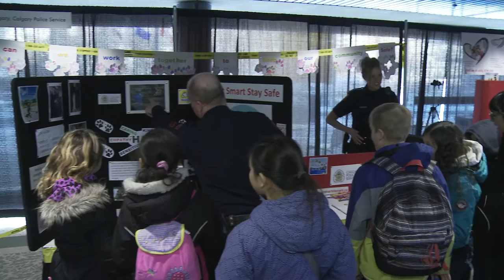Safety Expo 2017 Recap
Educators, students and safety experts share their thoughts about this year's event.

Hosted by The City of Calgary, the Safety Expo gives Grade 5 and 6 students from Calgary schools a hands-on way to learn how to stay safe at home, school and play with more than 30 interactive exhibitors from The City and partnering organizations. Mayor Naheed Nenshi will be joined by Councillor Diane Colley-Urquhart, Honourary Chair of the Safety Expo Committee, Councillor Richard Pootmans, along with special guests, including: Calgary Roughnecks, Olympians, the acappella band HOJA, and City of Calgary service dogs.

Over 4,000 students and teachers are expected to attend this year’s Safety Expo. The event also features workshops on topics including anti-bullying and online safety.